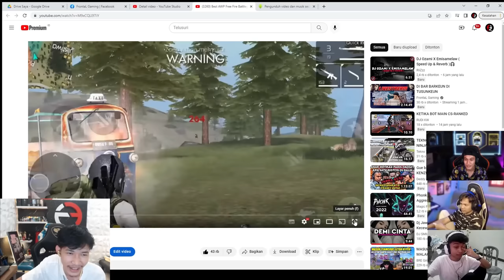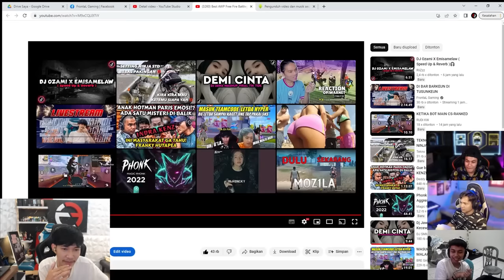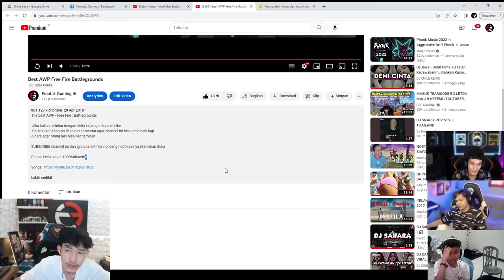REACT AIB !! INI DIA GAMEPLAY GW SEBELUM 1K SUBSCRIBER